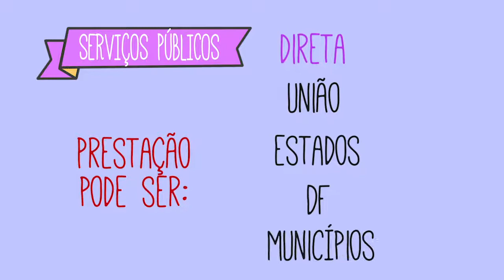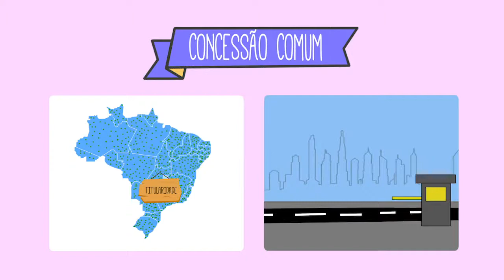AGUExplica = Concessão de serviço público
Advocacia-Geral da União é a instituição responsável pela representação, fiscalização e controle jurídicos da União e da República Federativa do Brasil, bem como pela proteção do patrimônio público contra terceiros ou contra os ocupantes do Governo.